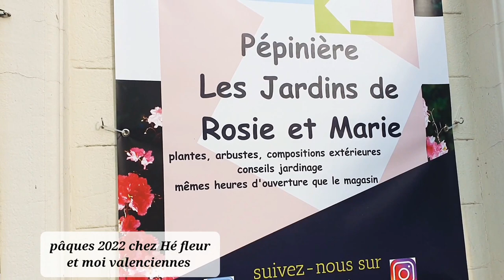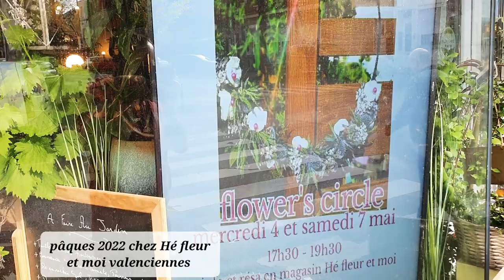Pâques 2022 chez Hé fleur et moi valenciennes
Hé fleur et moi votre artisan fleuriste de Valenciennes vous propose plein de créations pour ces Pâques 2022, découvrez également la pépinière les Jardins de Rosie et Marie ainsi que le carrousel à fleurs disponible 7j/7 et 24h/24 rue Despinoy à Valenciennes